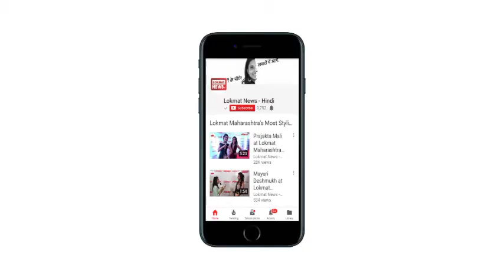क्यों हो रही है हवाई उड़ाने रद्द ? | DGCA | Indigo | Go Air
इंजन में खराबी की वजह से मंगलवार को इंडिगो एयरलाइन और गोएयर की 65 फ्लाइट्स को रद्द किया गया है। इसके साथ ही डायरेक्टरेट जनरल ऑफ सिविल एविएशन (DGCA) ने इंडिगो और गो एयर एयरलाइंस के A320 विमानों की उड़ान पर रोक लगा दी है। रिपोर्ट्स के मुताबिक यह फैसला डीजीसीए ने ह्विटनी इंजन के होने वाले खराबी को ध्यान में रखकर लिया है। डीजीसीए ने जिन विमानों पर रोक लगाई है वे ए-320 नियो विमान बताए जा रहे हैं। इन विमानों में प्रैट एंड व्हिटनी (पीडब्ल्यू) इंजन लगा हुआ है।